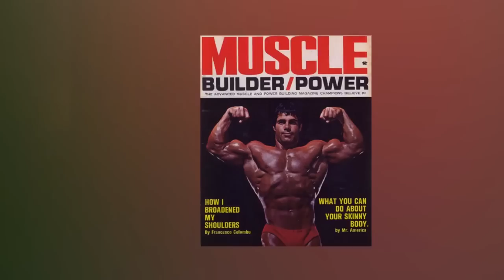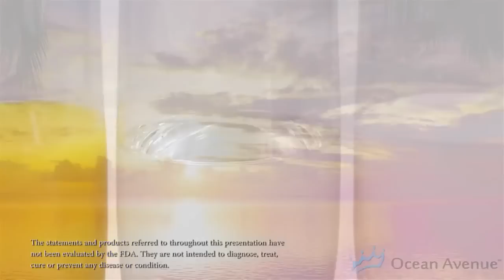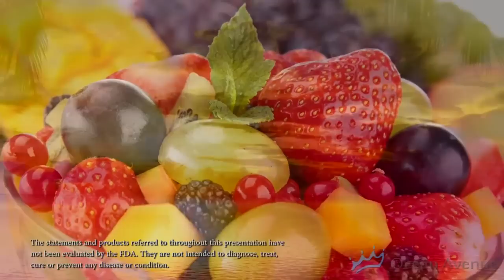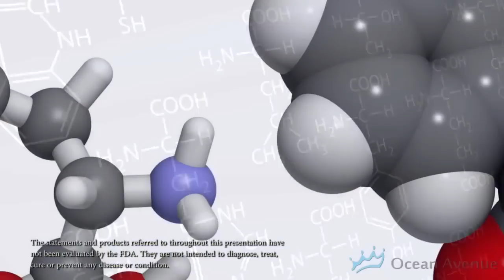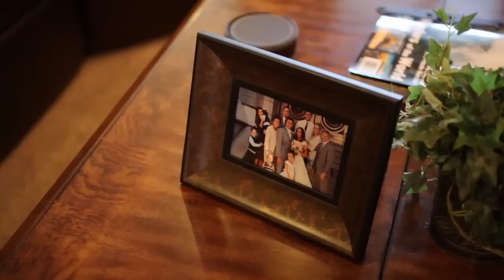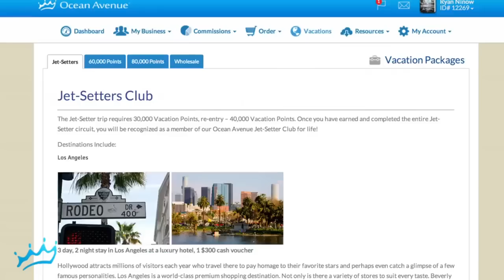JM Ocean Avenue - An Introduction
- "JM Ocean Avenue - An Introduction" is a video that can be used to share JM Ocean Avenue with someone that is interested. It is also great tool to play at an in home party (Passport Party). Duplication is key in building a successful at Home Business and any pro will tell you to let the tools do the talking.

JM OCEAN AVENUE AMBASSADOR, GARY GREGORY: 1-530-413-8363